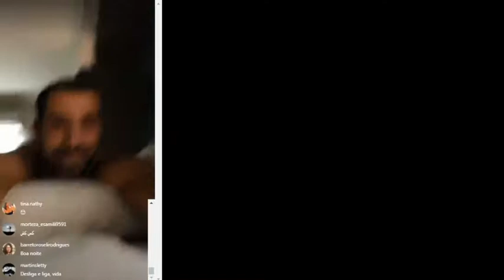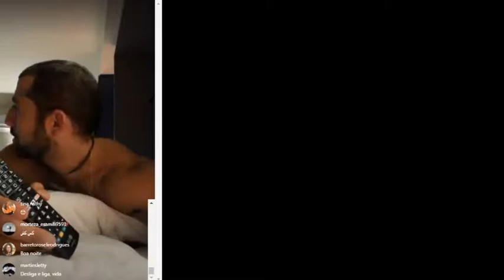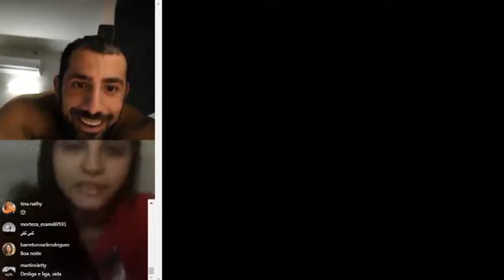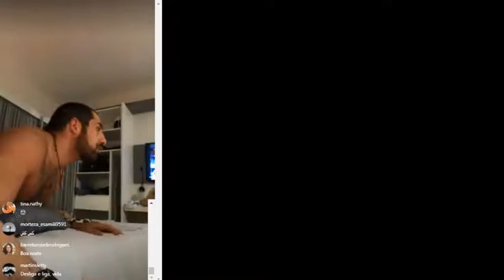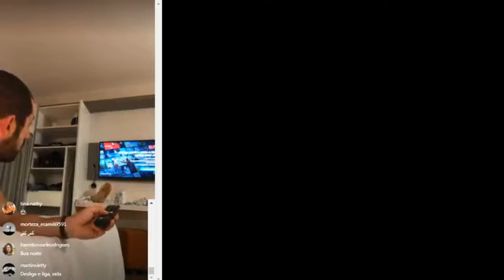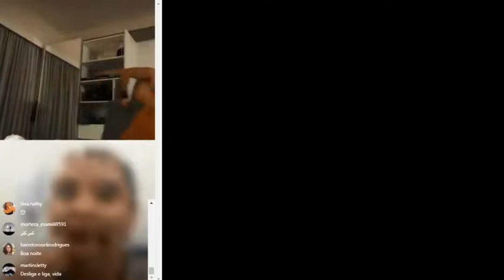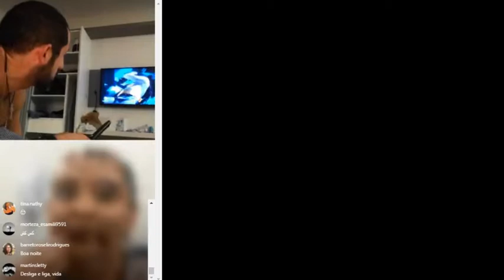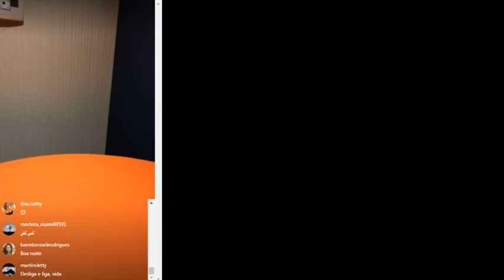Live de Kaysar tentando encontrar o rádio em 21/05/2018 ❤︎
Link para os anjos que puderem colaborar com o nosso Kaysar Dadour a realizar o seu maior sonho: Conseguir tirar os pais da Síria e trazê-los para o Brasil juntamente com a sua irmã Celine.
Gratidão a Cibele e ao Franklin ( amigos de Kaysar) que criaram a vaquinha virtual para o nosso cristal. Vai dar tudo certo. Deus abençoe a todos e vamos que vamos. Qualquer doação é muito bem vinda, não importa o valor, de pouco em pouco chegaremos lá, o importante é ser feita de coração.

E para os anjos que preferem ajudar o nosso Kaysar através de conta poupança:

Agência 1524
Operação 013
Conta Poupança 21973-1
Titular KAYSAR DADOUR (sempre confira)

Muito obrigado pela sua atenção. Deus abençoe a todos vocês.

"Tudo posso naquele que me conforta. Filipenses 4:13"

Por favor não dê deslike no vídeo só porque você não gosta do Kaysar, se você não gosta dele não precisa ver o vídeo, e muito menos dar deslike. Vamos ter um pouco de senso e respeito pelas pessoas, espero que isso ainda seja possível?!
Muito obrigado.